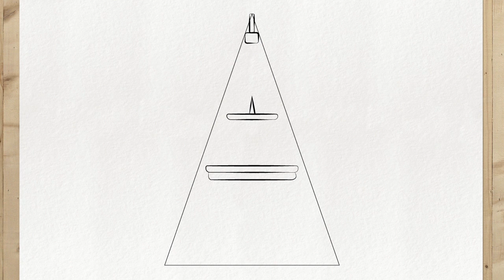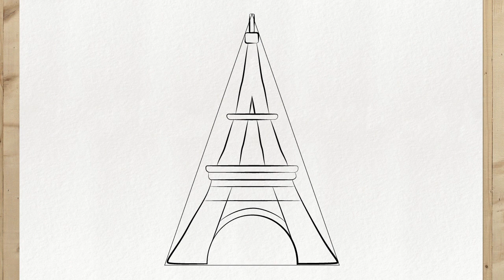Eiffelturm Zeichnen Einfach Anfänger und Schritt für Schritt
Du wirst sehen Eiffelturm  Zeichnen Einfach Anfänger und Schritt für Schritt. In diesem video werde ich ihnen beibringen, wie zeichnet man Eiffelturm  einfach schritt für schritt. Ich zeige Ihnen auf einfache Weise, Eiffelturm  zeichnen schritt für schritt und Eiffelturm  zeichnen einfach.

Also schau dir dieses Video bis zum Ende an und sieh es dir an wie zeichnet man Eiffelturm schritt für schritt. Selbst wenn sie ein anfänger sind, können sie Eiffelturm zeichnen einfach. Eiffelturm zeichnen tutorial deutsch anfänger und Eiffelturm  zeichnen tutorial deutsch anfänger jetzt.